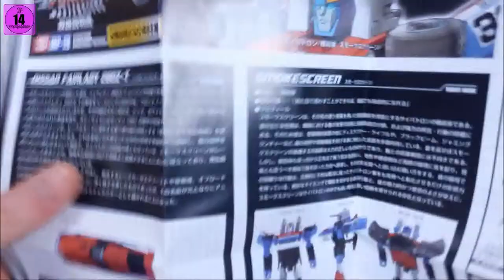Takara Tomy Masterpiece Smokescreen [Crate Reviews 76]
Today's program: Den's gift to me, for my last birthday: Masterpiece Smokescreen. A start to a small "rabbit hole", as we like to call it, of him and Inferno, coming some time later.

Heute im Programm: Dens Geschenk an mich, zu meinem letzten Geburtstag: Masterpiece Smokescreen. Der Start zu einem kleinen "Rabbit Hole", wie wir das gern nennen, mit ihm und Inferno, der später dazustoßen soll.

Danke für's Einschalten und viel Spaß.

Timestamps (YouTube app users, please scroll to comments:
0:00 Intro
0:33 Housecleaning
3:40 Packaging
5:01 Accessories
10:04 Alternate Mode
12:50 Transformation
17:34 Robot mode
19:50 Articulation
22:42 Posing demonstration
24:48 Comparisons
25:48 Final Score

Intro- & outro music: "Chasing Emotions" by Botnit, used with the friendly support of the artist.

Intro: Renderforest.com